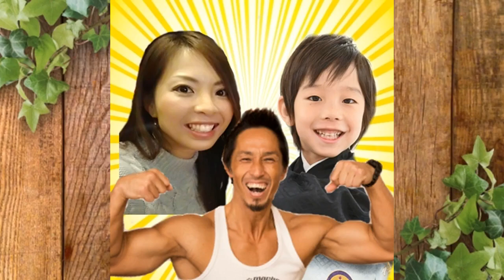【原宿】小学生2年生がお店で１つだけ選ぶ！パパにプレゼント？！【サンキューマート】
原宿の竹下通りのサンキューマート(39マート)でらいトン(小学2年生)がお買い物！
お店の中は全部390円！
お店の中から1つだけお土産を選んで購入！
購入品紹介では、パパにプレゼント？それとも？

ご協力いただいたサンキューマートさん

サンキューマートでプレゼント交換🎁かえるのコはカエルCHさんとコラボ動画はこちら☟☟☟

996ｇという未熟児（超低出生体重児）で生まれたらい㌧ですが、マイペースに成長中­♪

　　　　　UUUMUSIC